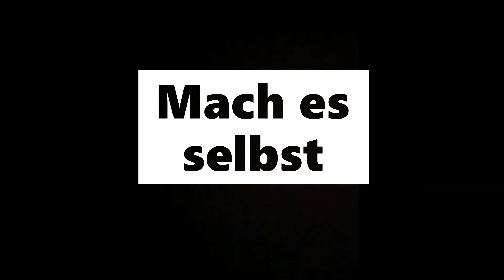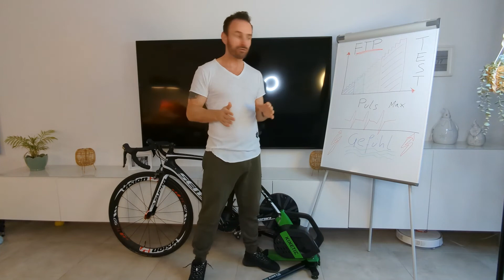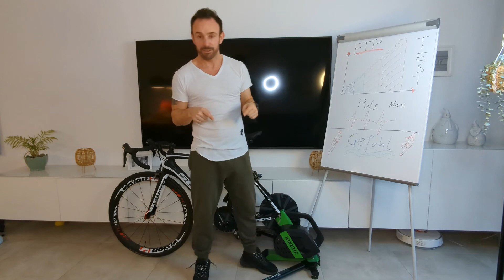Trainingsplan Leistungszonen festlegen mit ( Powermeter, Puls, Gefühl ) Teil 3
um mit deinem Plan fortzufahren, benötigst du Leistungszonenwerte, mit denen wir im nächsten Video unseren Plan Bestücken.
Wir Benötigen einen Wattmesser ( Powermeter ) oder ein Pulsmesser. haben wir diese Sachen nicht, könne wir nach Gefühl unseren Trainingsplan  erstellen.